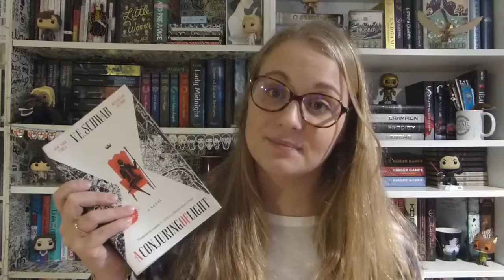END OF THE YEAR BOOK TAG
🌼Open me🌼